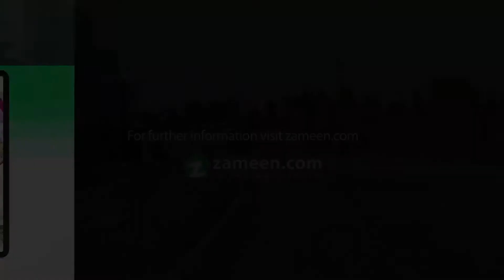3 MARLA PLOT FOR SALE IN DREAM HOUSING SOCIETY RAIWIND ROAD LAHORE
Down Payment /
Balloting Amount /
40 Monthly Instalment 15000/
8 Half Yearly Instalment /
On Possession /